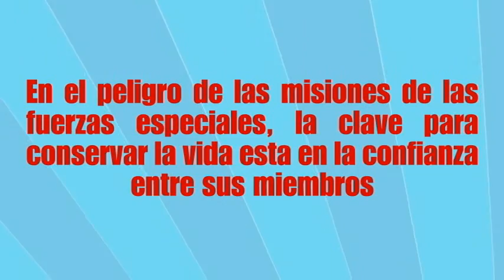Especial: Uno para todos y todos para uno